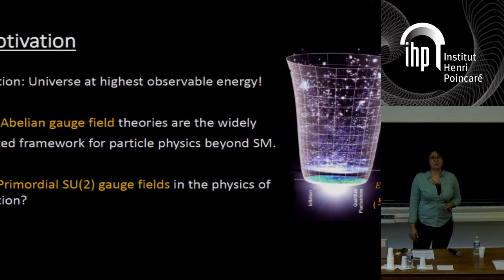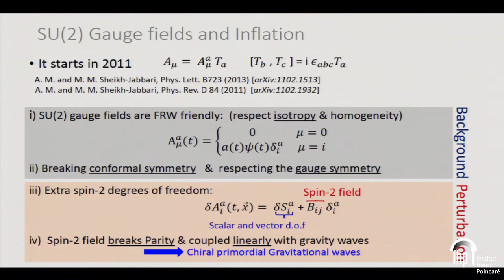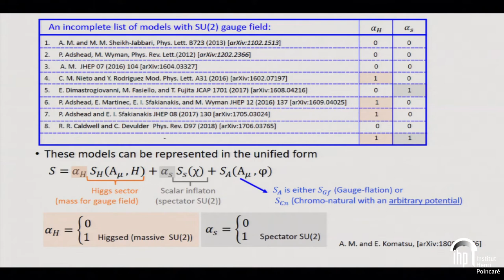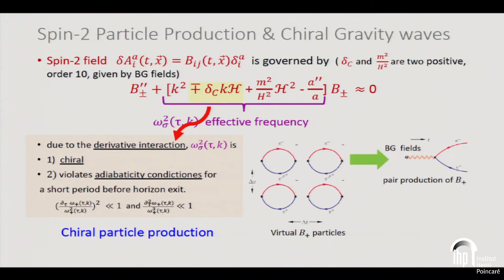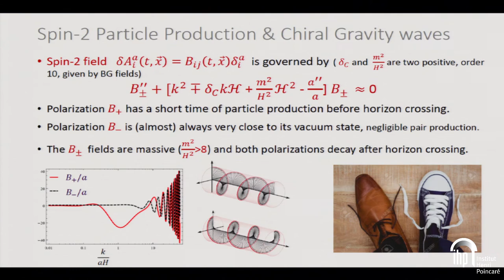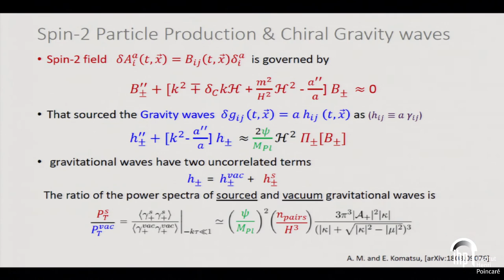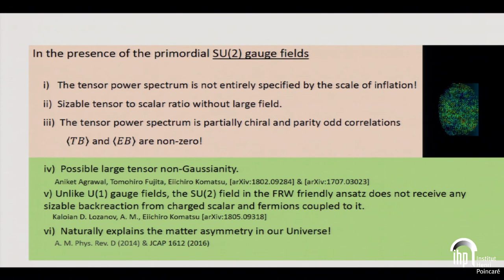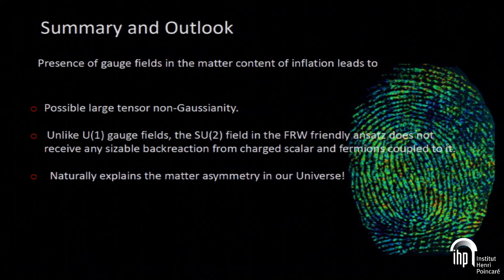Primordial SU(2) gauge fields and physics of inflation - A. Maleknejad - Workshop 1 - CEB T3 2018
Azadeh Maleknejad (Max Planck for Astrophysics) / 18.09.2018

Primordial SU(2) gauge fields and physics of inflation